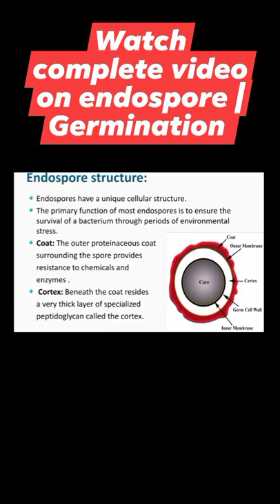Endospore Formation in Bacteria , Bacterial Endosopre Structure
In this video you will learn all about Endospore Formation in Bacteria|Bacterial Endosopre Structure |Germination in Hindi / our main goal is to clear your concept, and make you able you make your own notes about Microbiology lectures and science, this video covers subtopics includes: 1)what is Endospore?
2)Introduction of endospore
 3)structure of endospore In detail
4)Formation of endospore (sporulation)
5)formation of the vegetative cell (Germination)

Hi!  welcome to Micro Insights we will make your concepts more clear about MICROBIOLOGY ,In this channel, we will deal with Microbiology and its main branches in detail which includes:

-Immunology
-Taxonomy
-Microbial anatomy and physiology
-Bacterial genetics
-Soil Microbiology
-Milk Microbiology
-Virology
-Biostatistics
-Environmental Microbiology
-Antimicrobial agents
-Medical virology
-Epidemiology
-Dermatology